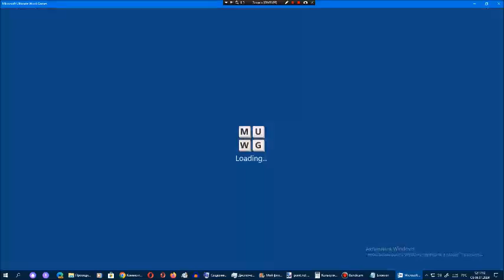Ставка слов от Арсения Иванова. Испытание 1. Мир 15. Часть 72